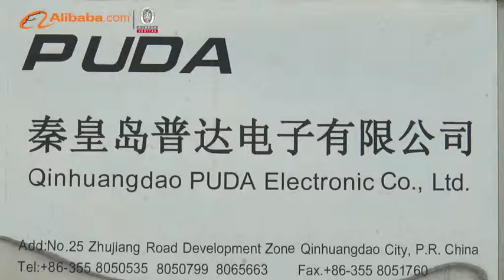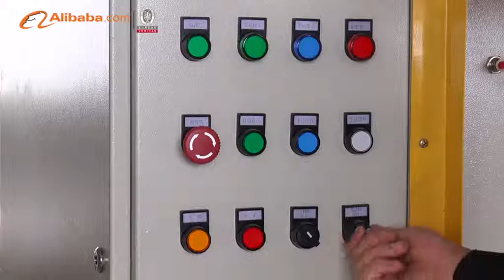Qinhuangdao PUDA Electronic Co., Ltd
Qinhuangdao PUDA Electronic Co., Ltd.  秦皇岛普达电子有限公司
Address: No.25 Zhujiang Road, Development Zone, Qinhuangdao City, Hebei Province, China

PUDA is a leading manufacturer and distributor of packing and filling systems.  If you need customized, flexible and cost effective packing and bagging equipment, we can help you find the solution.

Since 1992, we have helped numerous businesses achieve their packing and production goals all over the world including United States, Asia, Europe and South America.  Our international office is located in Coquitlam, BC, Canada.

We pride ourselves on our professionalism, dedication to our customers and continuous research and development.  Our mission is to provide reliable and effective solutions for your packaging needs.